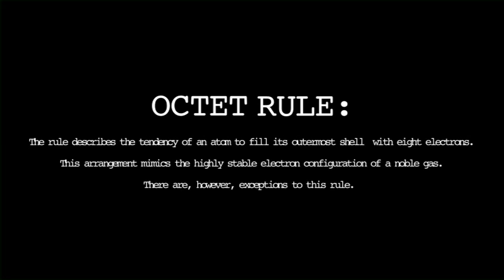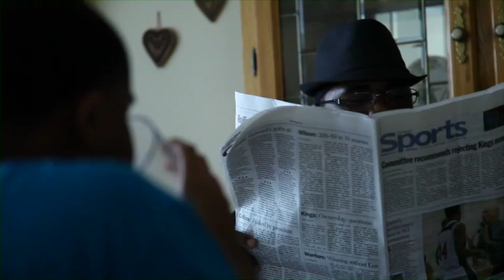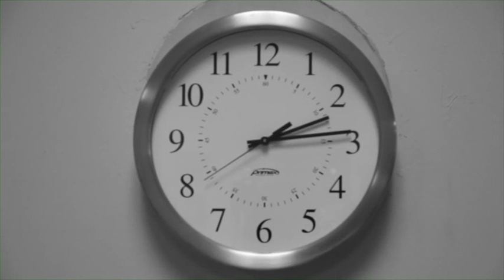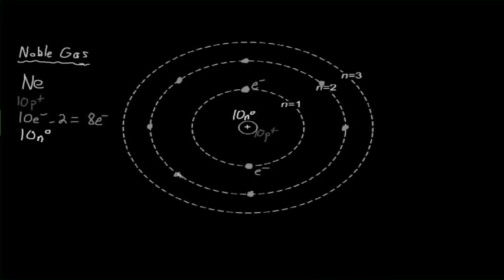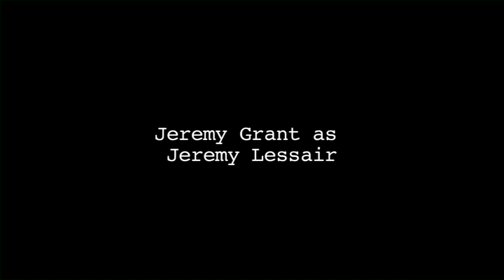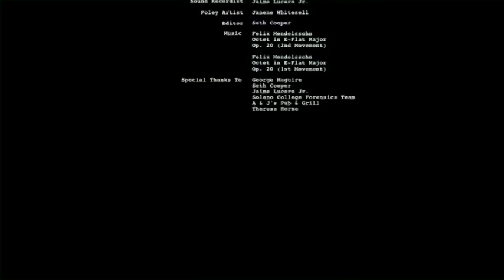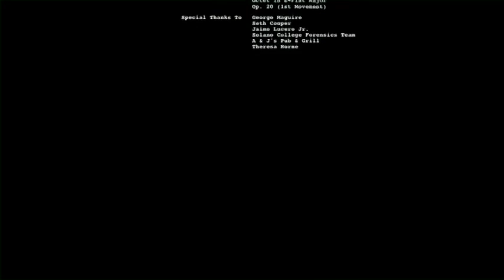Lightskin acting in Octet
Theater 50 acting in front of the camera class at Solano Community college. Production was by Exploding Toys in Fairfield, CA